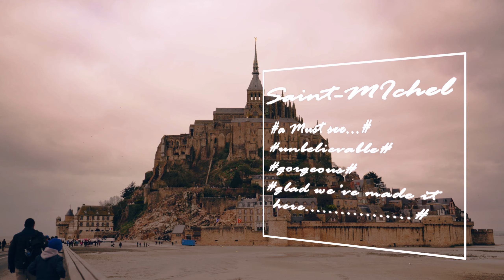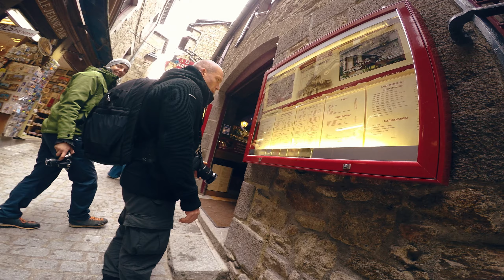Trip to France